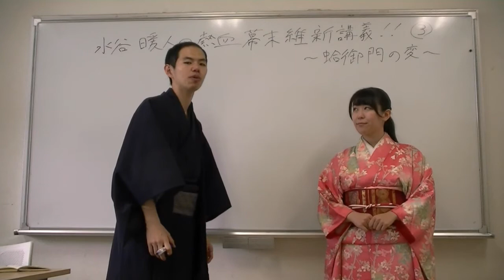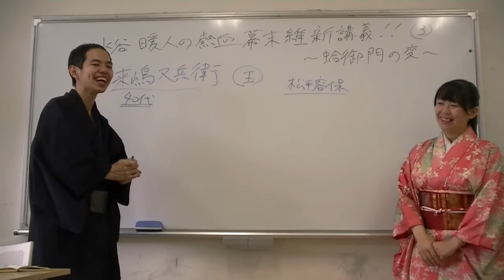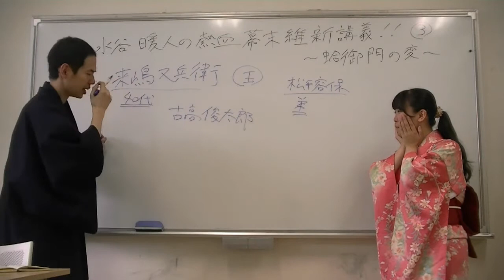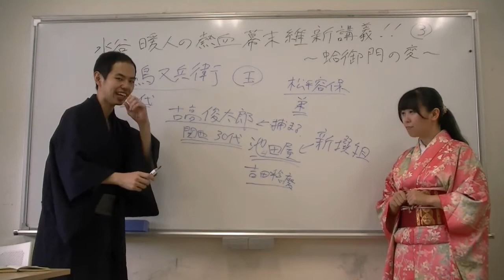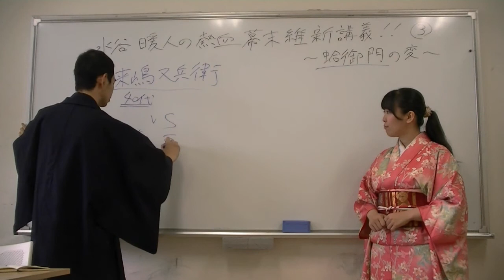熱血！幕末維新講義！！３前編《蛤御門の変(禁門の変)》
劇団熱血天使 脚本/主宰 水谷暖人の熱血！幕末維新講義！！
今回は、八月十八日の政変を経て、蛤御門の変が起きるまでの流れをお届けします。来島又兵衛、古高俊太郎、久坂玄瑞。彼らの思いはどう受け継がれていったのか･･･！

☆天地に咲く特設サイト☆
→最新情報公開中！